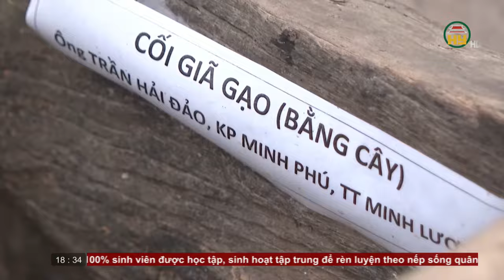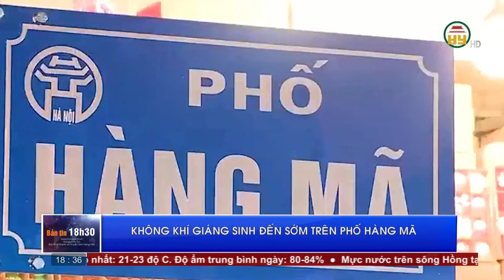Bản tin 18h30 ngày 12/12/2023